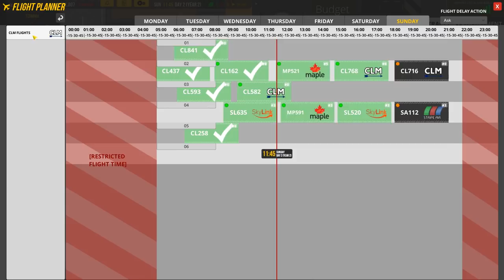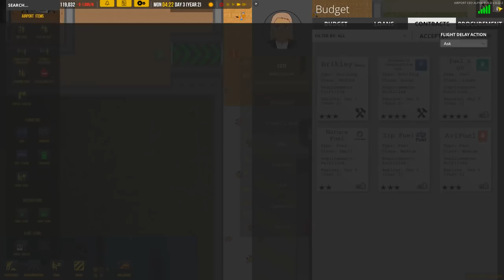Guessing how to build a baggage handling system in AirportCEO gameplay #9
Sure, I could have watched or read a tutorial, but I'm a smart guy I can figure this out for myself... right? Putting "perfect" to one side, can I build a functioning baggage system for my airport with nothing more than tooltips to guide my way? AirportCEO series continues.